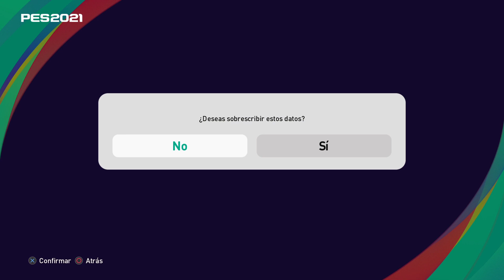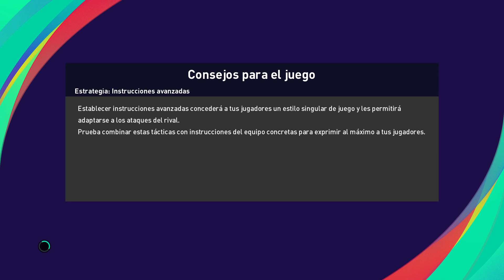Destacado: TORNEO TIKTOK ESTADIO CELTIC PARK